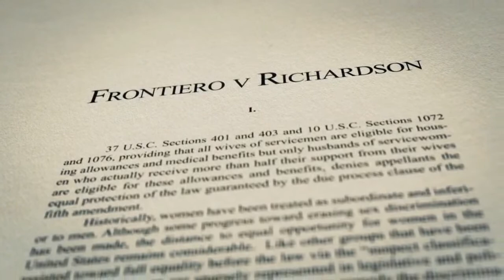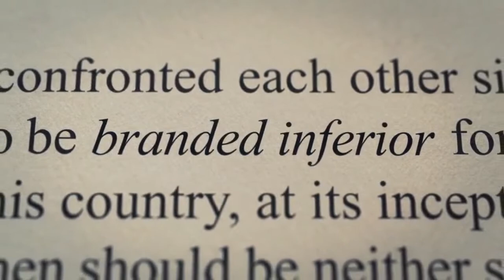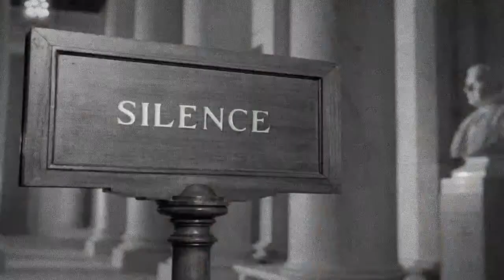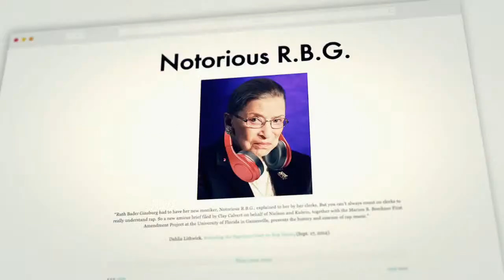NYWIFT Women Who Dared Documentary Series Q&A with Carla Gutierrez